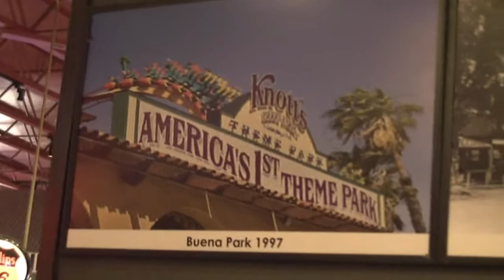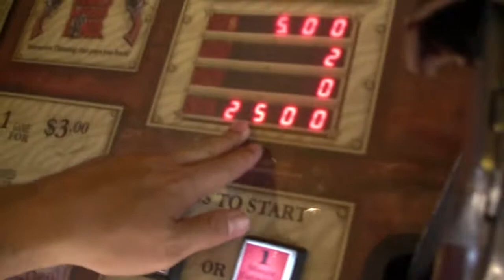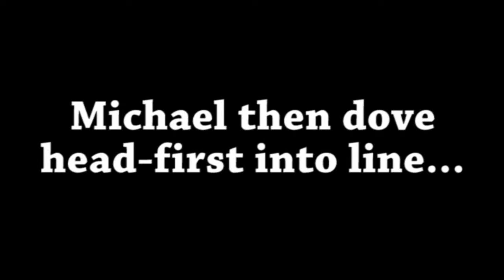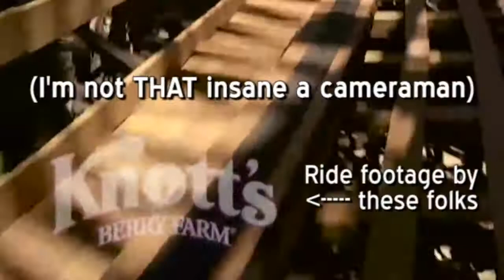Knott's & Dolts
A day trip to Knott's Berry Farm, semi-documented by yours truly. Accompanied by Mike, as well as an old friend who's been waiting to reappear in one of our v-logs...